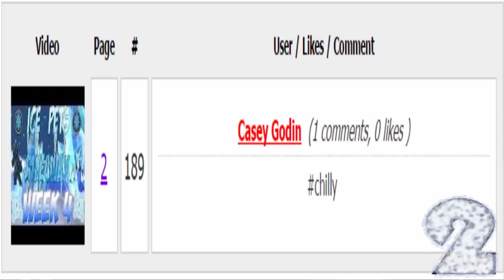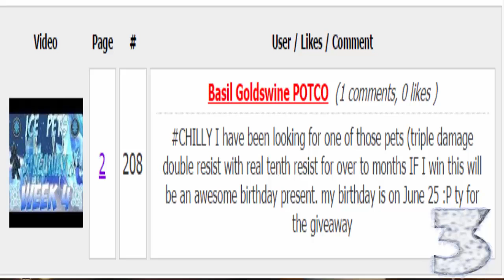Wizard101: ICE GIVEAWAY WINNERS ANNOUNCED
The Ice Giveaway Has ended and i am announcing the winners right now good luck to everyone who entered you know i love you,

Intro done by my boy: @KosTaaM
Song in the background: Pegboard Nerds - Here it comes "monstercat release"